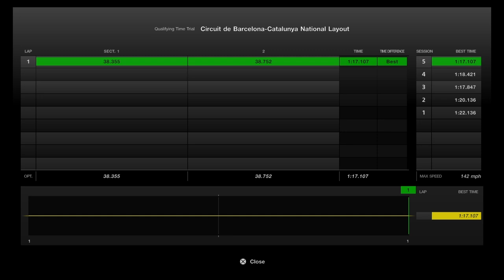Online Qualifying Times # 181 in the world on a Sun morning! USA_Sammy_ in GranTurismo7 on PS4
Online Qualifying Times # 181 in the world on a Sun morning!
00:00 Special Stage X Hot Lap
05:27 Score sheet and global position

05:37 Circuit de Barcelona-Catalunya Short Course lap
07:34 Score and time sheet

USA_Sammy_ in GranTurismo7 on PS4